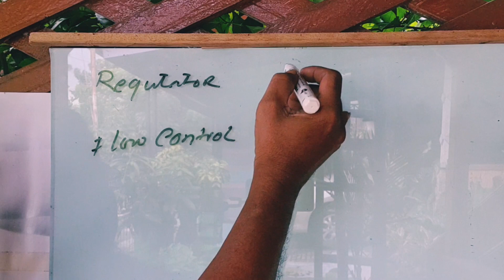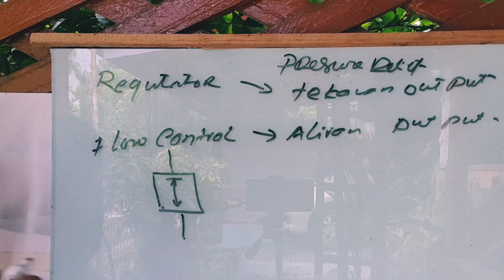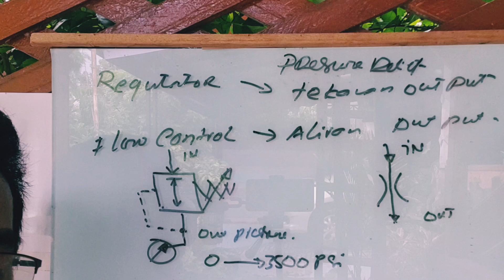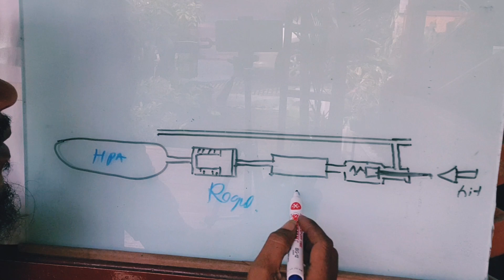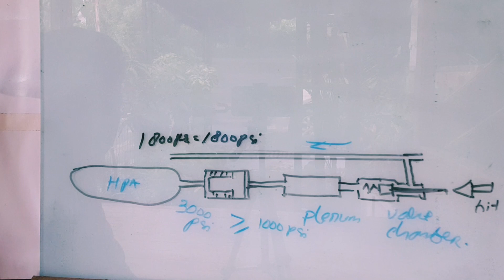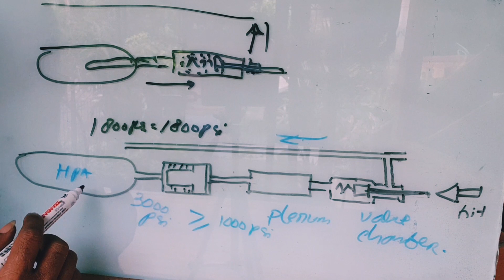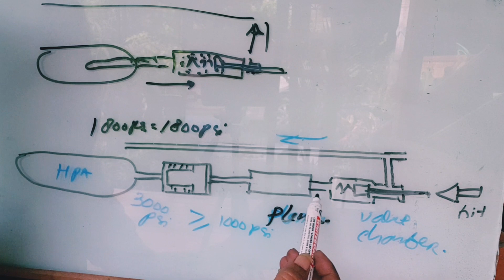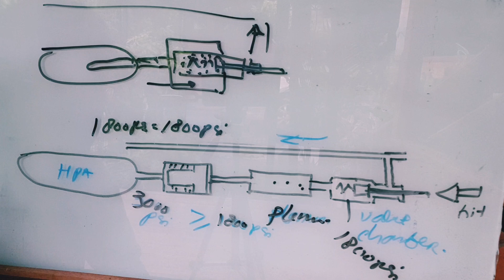Power plenum, Flow Control, atau pressure Regul valve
Materi ilmu pneumatic dalam meningkatkan kesetabilan tekanan, atau Aliran udara atau power plenum dalam unit kesayangan kita